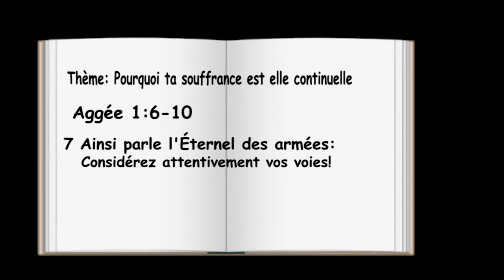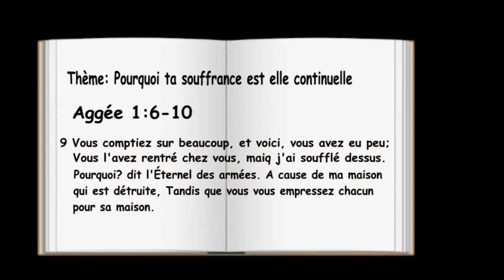POURQUOI TA SOUFFRANCE EST ELLE CONTINUELLE ( Apôtre Augustin Mwimpe )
L'apôtre Augustin Mwimpe révèle le secret